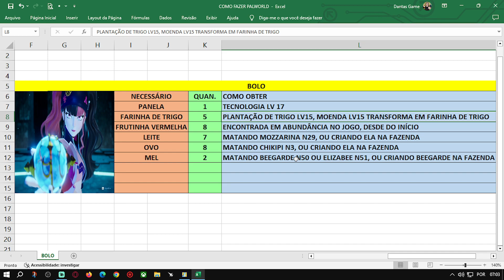PALWORLD COMO FAZER BOLO